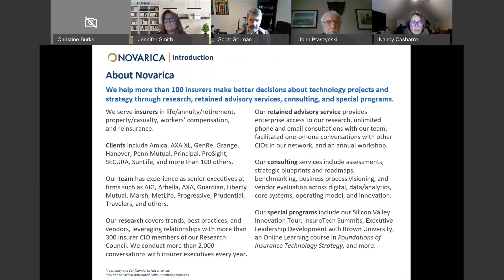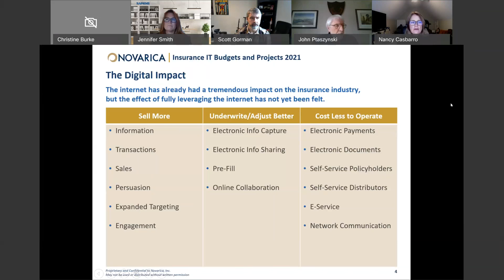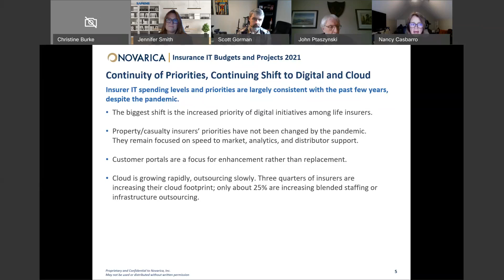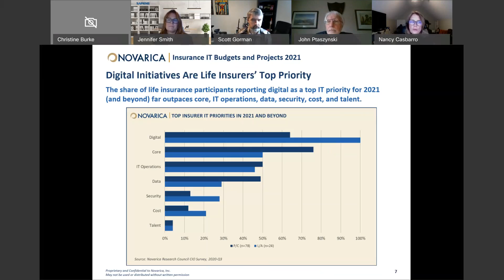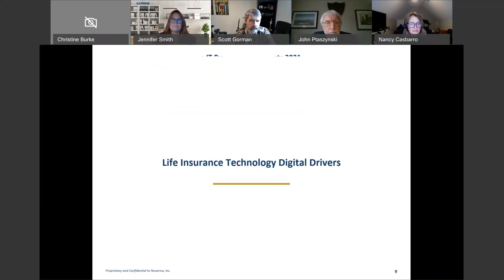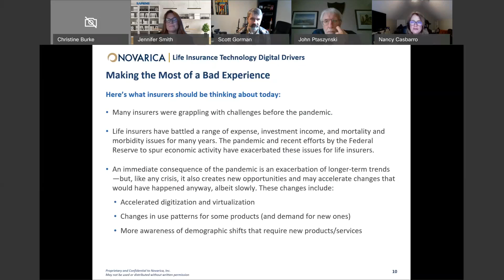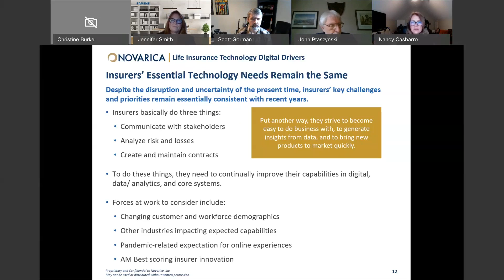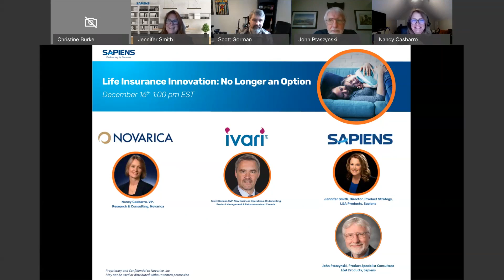Novarica & Sapiens: Life Insurance Innovation No Longer an Option